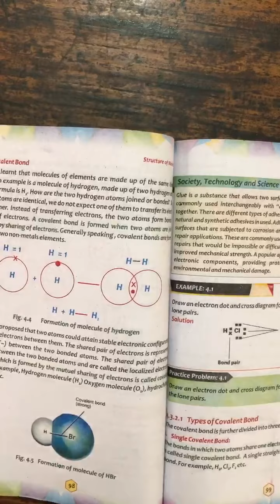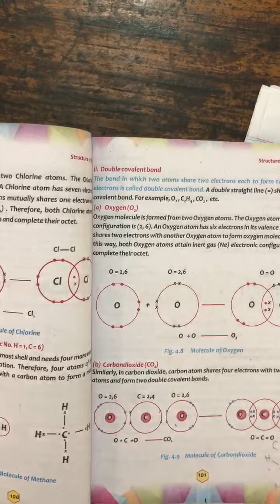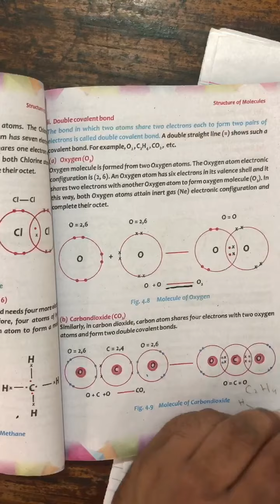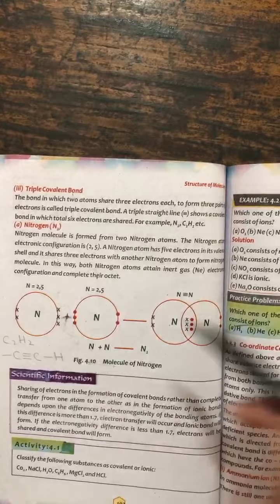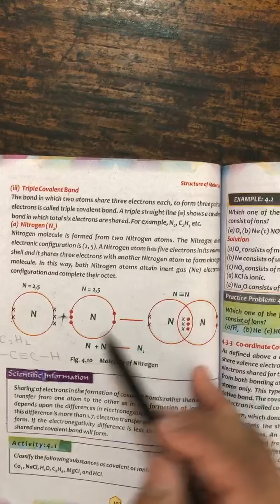8&9th Chemisty lecture 5